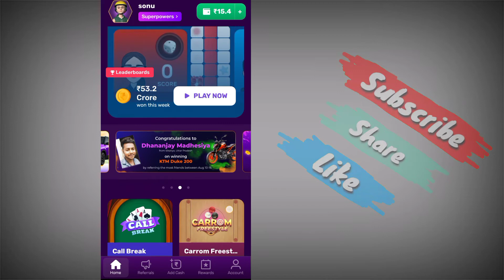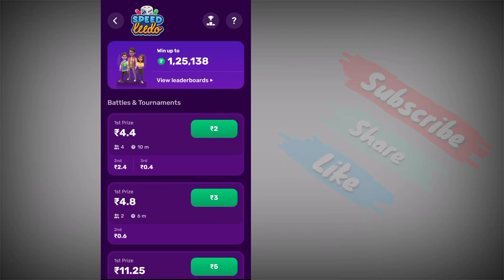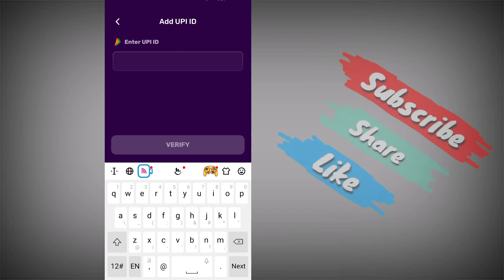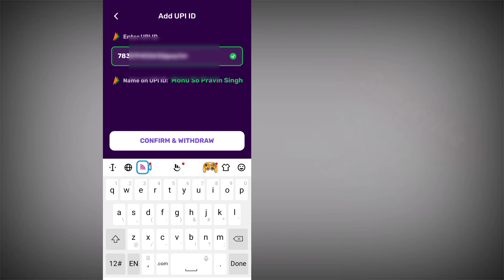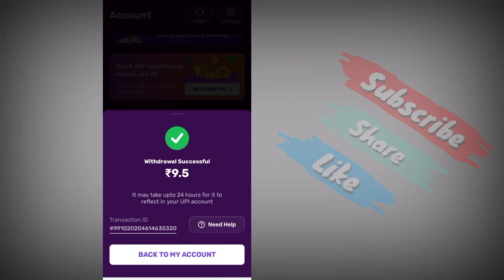Rush app se paise kaise kamaye | How To Earn Money From Rush App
Dosto is video me maine bataya hai ki rush app se paise kaise kamate hain